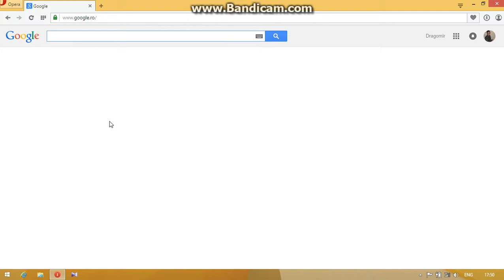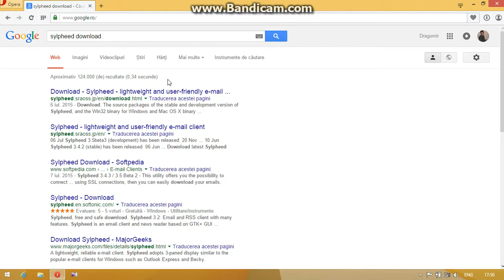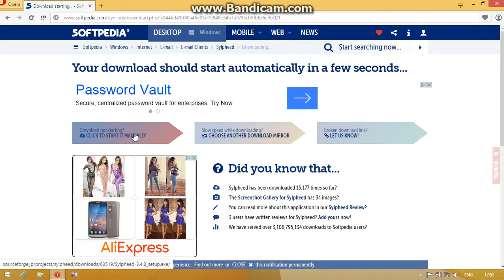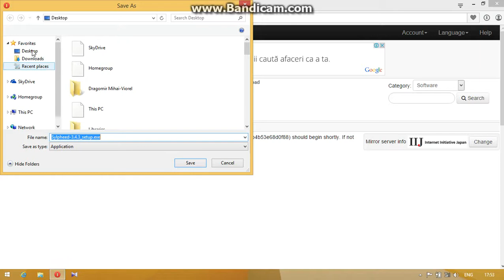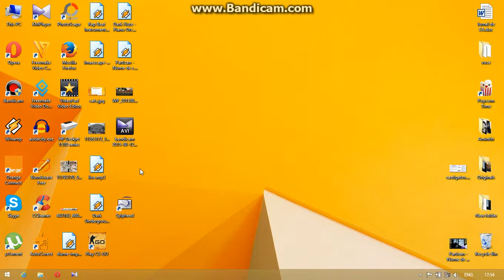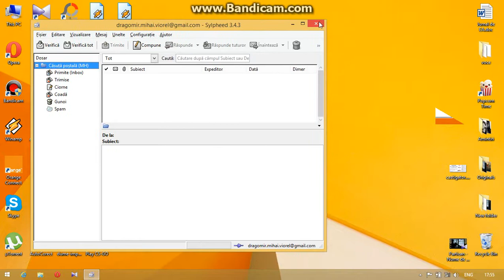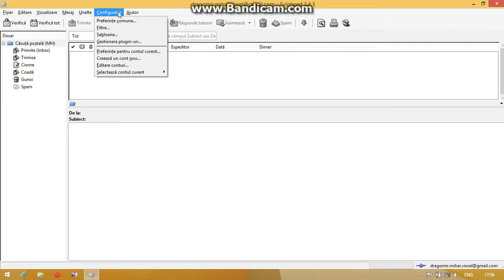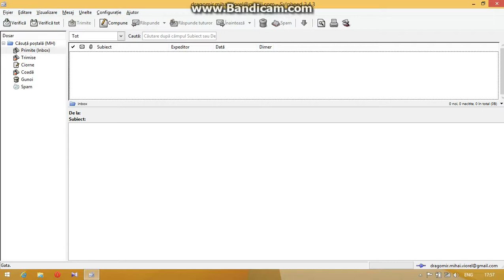Sylpheed Alternativa la Thunderbird pentru posta electronica1